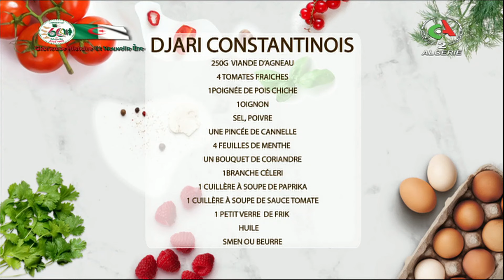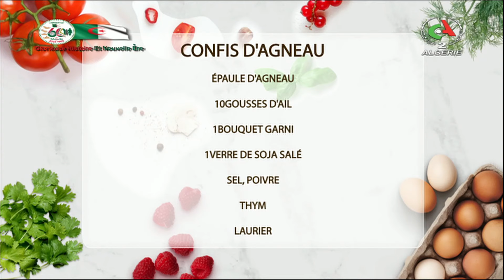Ftour Du Chef 2 | Ep 01